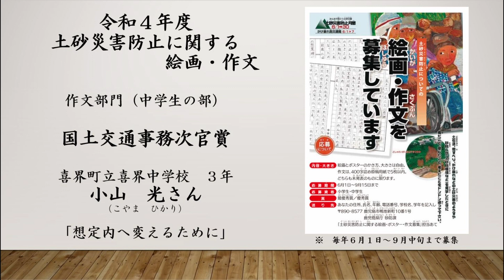令和４年度「土砂災害防止に関する絵画・作文」作文部門（中学生の部） 国土交通事務次官賞 喜界町立喜界中学校 ３年 小山 光（こやま ひかり）さん「想定内へ変えるために」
県では，令和４年度土砂災害防止月間（6月1日～6月30日）の一環として，県内の小・中学生を対象として「土砂災害防止に関する絵画・作文」を募集したところ，県下40の小・中学校から，計189点（絵画70点，作文119点）の応募がありました。
その後，県及び国土交通省で審査が行われ，このたび入賞作品が発表されま
した。（発表日：令和4年2月16日）
国土交通事務次官賞に4名（絵画（小学生）の部2名，作文（中学生）の部2名）の受賞があり，県知事賞として12作品を決定しました。
入賞者による作文朗読をお聞きください。